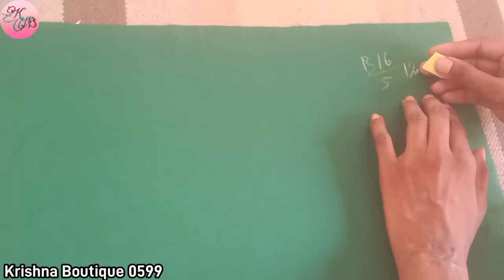कम कपड़े में बाजू कैसे बनाएं / बाजू में जोड़ कैसे लगाएं / Sleeves Cutting /Krishna Boutique 0599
aaj ki is nai video mein Ham aapko sikhaenge jod wali Baju Kaise cutting Karen bahut hi Aasan tarike se

Facebook per apne bhai ko follow Karen

Instagram per apne bhai ko follow Karen

jodwalibajukicutting # jodwalibajudesign # jodwalibaju # jodwalibajukadesign # longsleevesdesign # sleevesdesign # stylishsleevesdesign # sleevesdesign2021